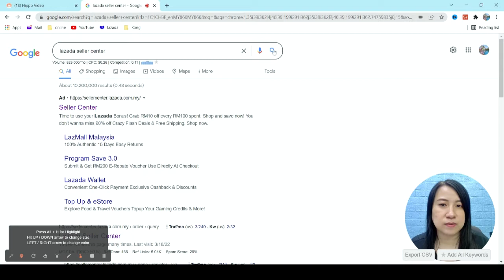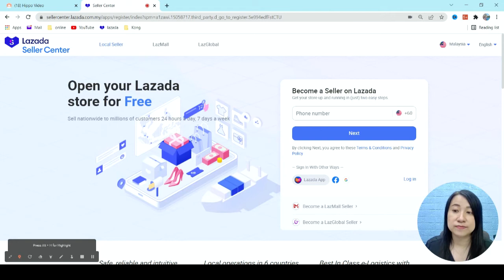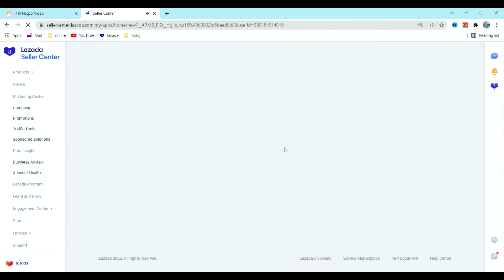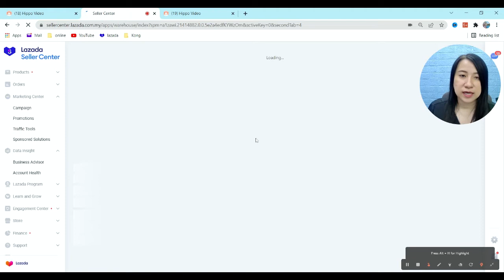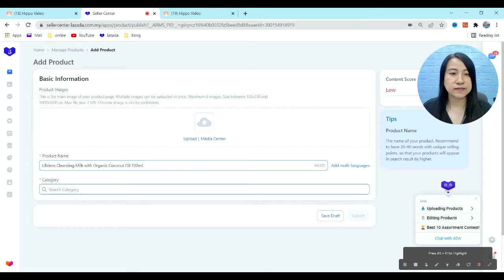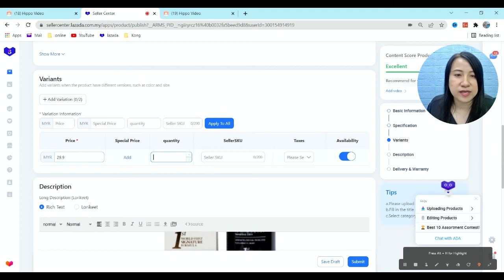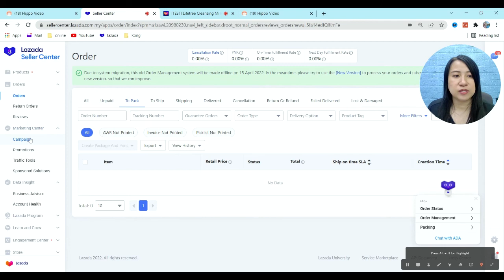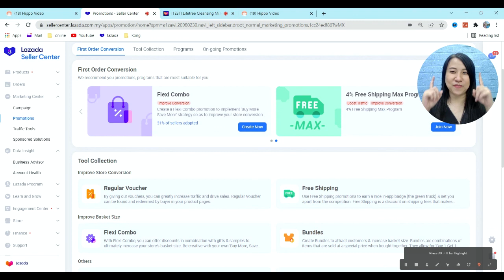How To Sell On Lazada Malaysia [Step by Step Guide]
Step 1 : Find Products to Sell
Step 2 : Register as a seller & list your products
Step 3 : Market & promote your products

 If you seriously want to be a ecommerce entrepreneur, let me guide you step by step .Click on this link :

Hi I am Kong : I have helped and guided thousands of business owners to start their online business, grow and explode their sales.
1) Lazada Certified Trainer on Lazada University and HRDF Certified Trainer
2) Awarded Lazada Woman of the Year Malaysia 2022
3) Ecommerce Business Consultant and Passive Income Lifestyle Coach
4) CEO of Big Care Mart (Top Online Seller Health & Beauty Category)